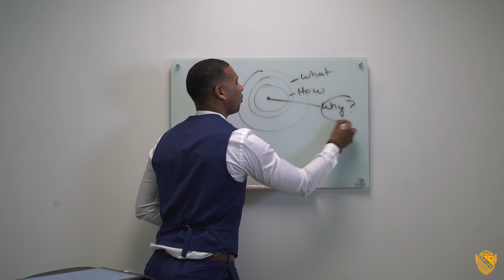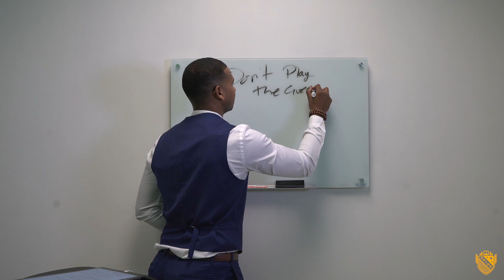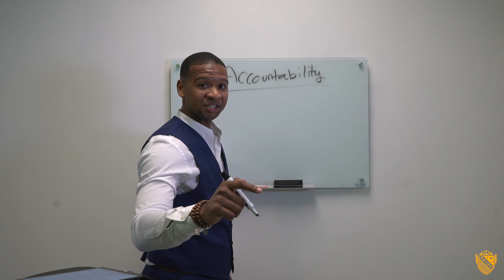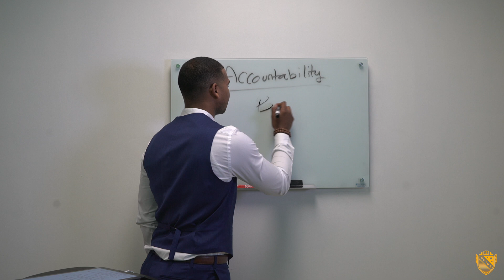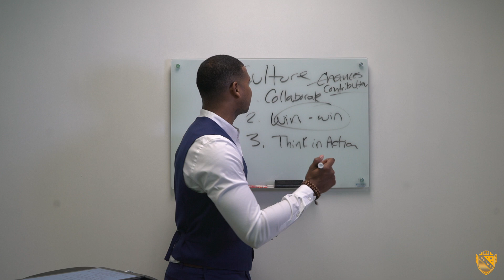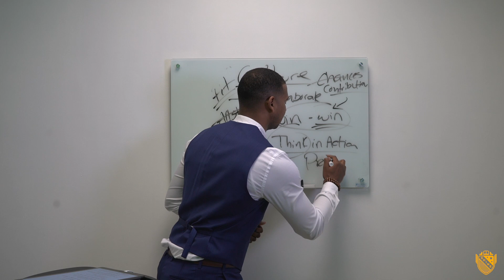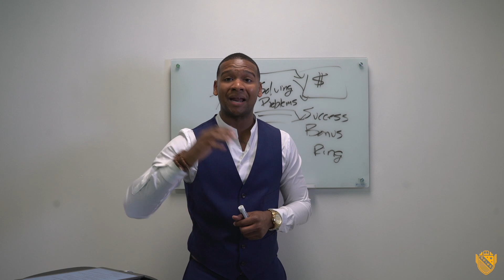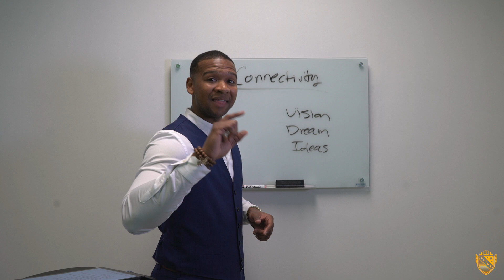Teamwork Makes the Dream Work: Building a Cohesive Team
A strong team is the backbone of any successful business. Discover strategies for building, leading, and motivating a team that works harmoniously towards common goals. Learn about team dynamics, conflict resolution, and fostering a collaborative culture.

Plan a team-building activity to strengthen relationships and improve collaboration.